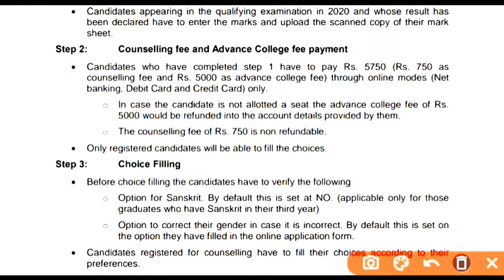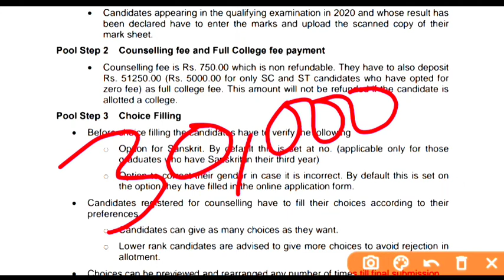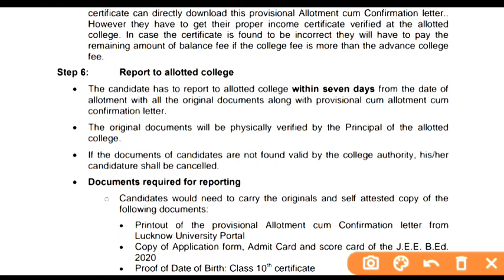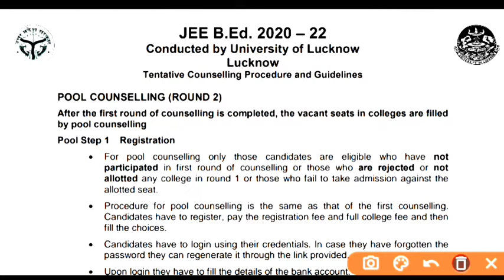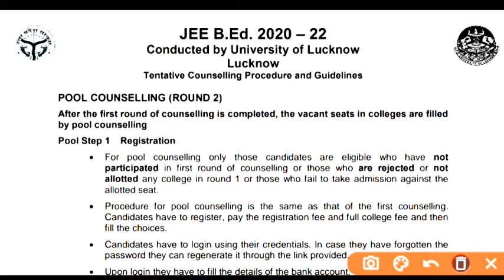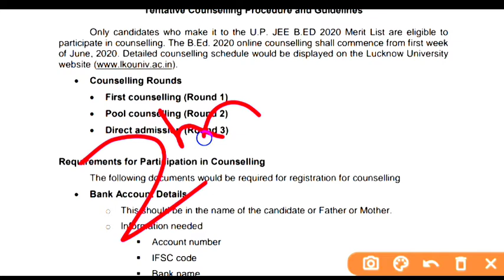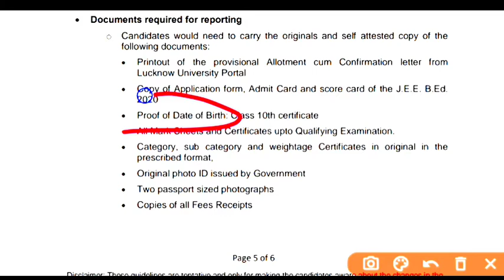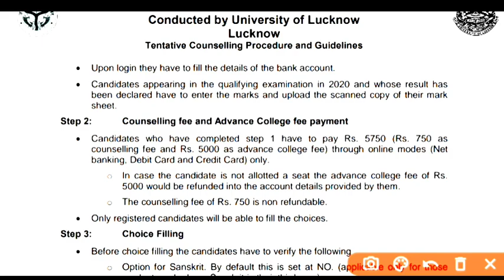UP B.Ed Full Process | Fees & Imp Documents | Government Vs Private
# घर_पर_रहें_सुरक्षित_रहें

आपकी सेवा में सदैव तत्पर -Currentpuri Team.
Thankyou All
Currentpuri Team.

up bed counselling process in hindi
Currentpuri
up bed today news
bed latest news
bed news
up bed adimission 2021
up bed admission
up bed news today
up bed college kaise milta hai
up bed fees
up bed fee
up bed government college fees
up bed private college fees
up bed government college fee
up bed private college fee
up bed government college kaise milta hai
up bed government college
up bed private college
bed government college
bed private admission
bed government college fees
ed private college fees
bed total fees
bed total fee
bed fees
bed aj ki news
bed government college admission
bed private college admission
up bed counselling kaise hoti hai
up bed counselling
up bed counselling documents
up bed counselling date
up bed answer key 2021
up bed news
up bed
up bed cut off 2021
up bed ki counselling kaise hoti hai
up b.ed answer key 2021

up bed full process,
up bed process,
bed full process,
bed process,
up bed fee,up bed fees,
bed fees,
bed counselling process,up bed documents,
bed documents,
up bed counselling document,
bed counselling document,
bed college fee,
up p bed college fee,
bed counselling kais hoti hai,
bed kaise kare